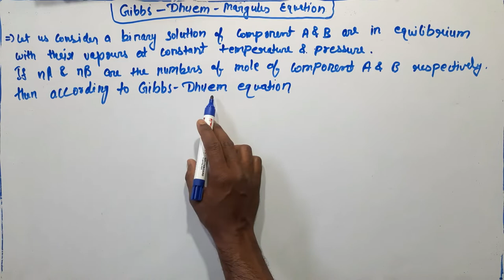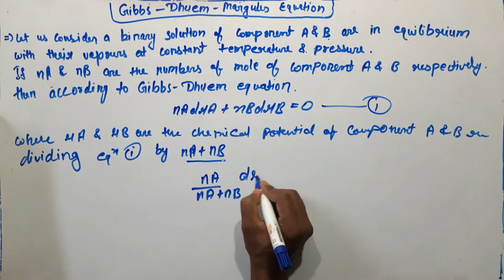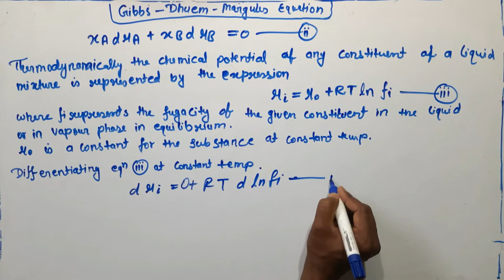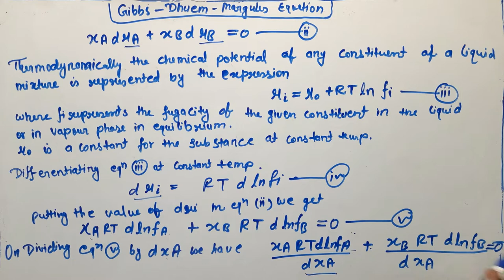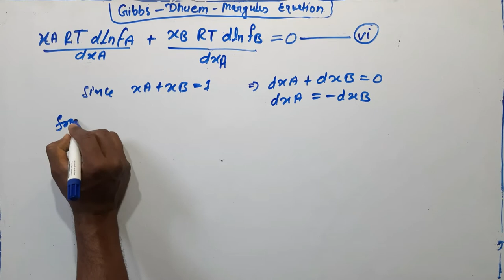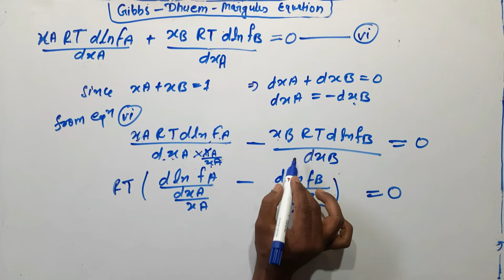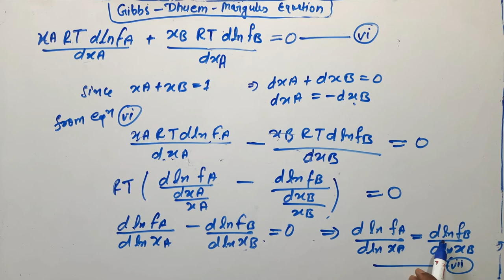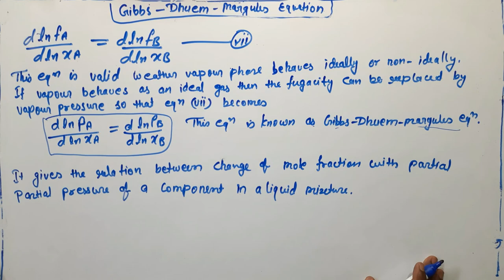Gibbs Duhem Margules equation phase equilibria bsc 2nd year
🙏🙏 Welcome to Khalid chemistry.

Hello students , through this channel I try to tell you chemistry of the Elements in simple and interesting way

✅ Gibbs duhem margules equation.
✅Gibbs duhem equation.
✅Gibbs equation derivation.
✅Derivation of gibbs equation.